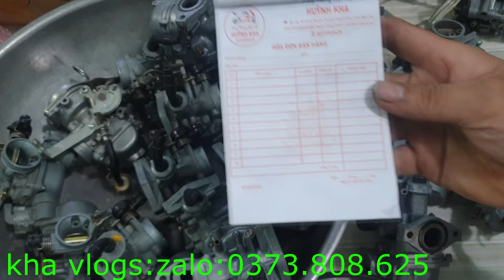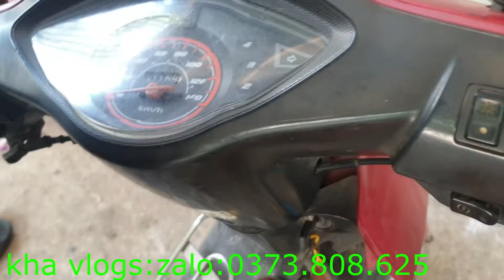30/3 đủ loại bình xăng zin rả xe nhật// wave anlpha lóc đen// dream thái// cub 70//550//90// sirius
30/3 đủ loại bình xăng zin rả xe nhật// wave anlpha lóc đen// dream thái// cub 70//550//90// sirius